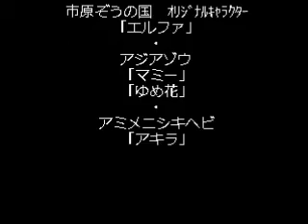ゆるキャラグランプリＰＲ「エルファ象に乗る」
ゆるキャラグランプリ2012初出場の市原ぞうの国「エルファ」に1日1票よろしくお願いします！

‹市原ぞうの国・サユリワールドについて›
千葉県のほぼ中央に位置する私設動物園です。
「市原ぞうの国」には、国内最多飼育数のぞうさん13頭をはじめ、カピバラ、カバ等約90種類の動物たち、姉妹園の「サユリワールド」には、 キリンの親子、中央広場にはラマ、カンガルー、カピバラ、ウサギ等大小様々な動物達が自由に暮らしています。